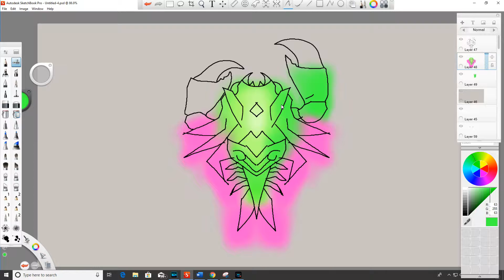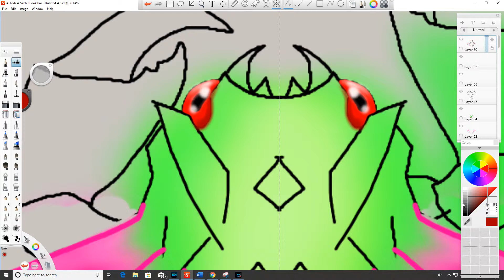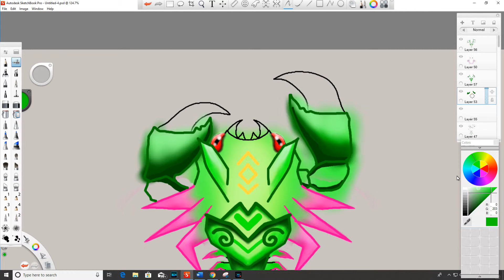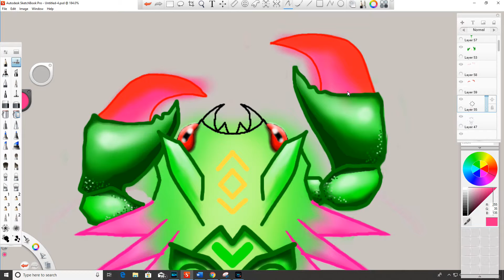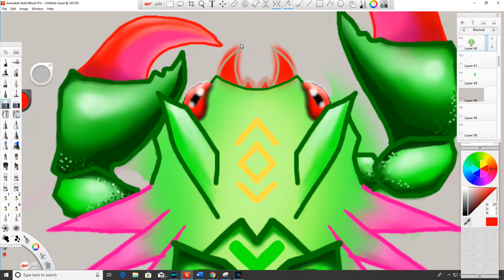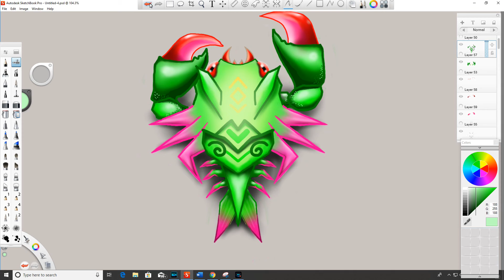apple colors - how to draw a cute crab # 2